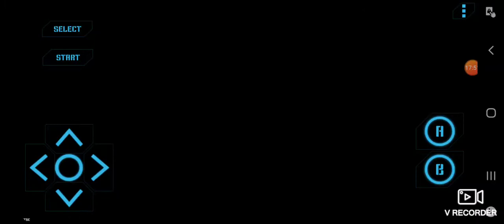Final Fantasy (blind-ish) Part 3 - Livin On The Edge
Whats up guys.  Today we explore the Temple Of Fiends and proceed to get mobbed n robbed.  But we gained a level and are now ready to end our quest...

Or are we?